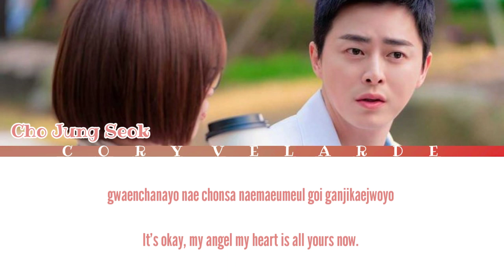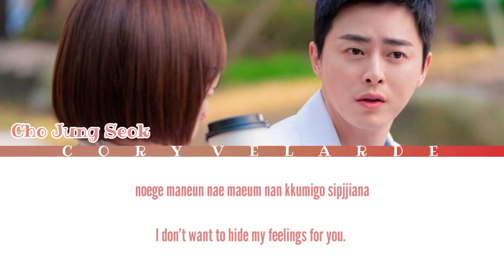Cho Jung Seok ("I Like You") "Hispital Playlist Season 2 OST Part 5"[Color Coded Lyrics]